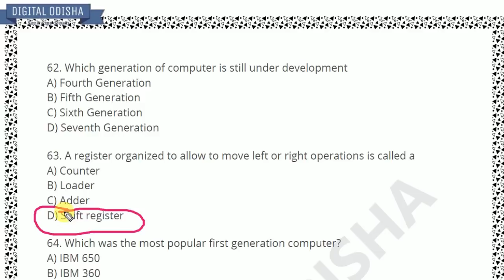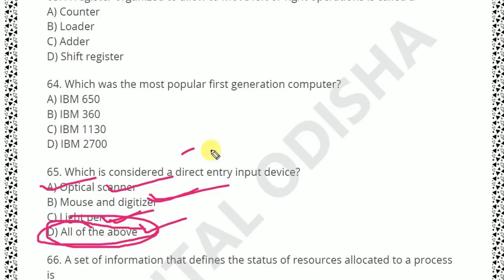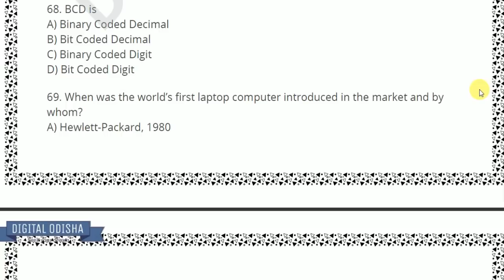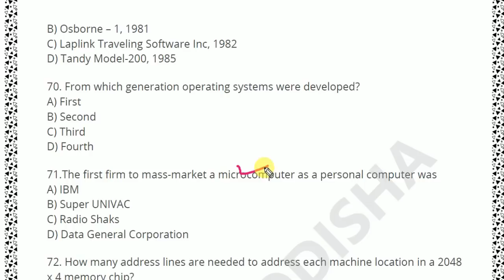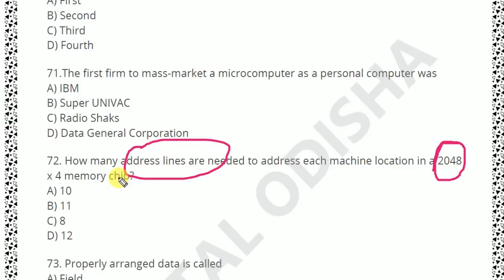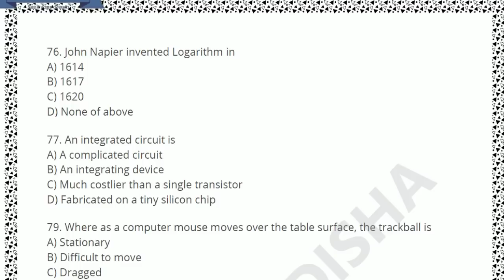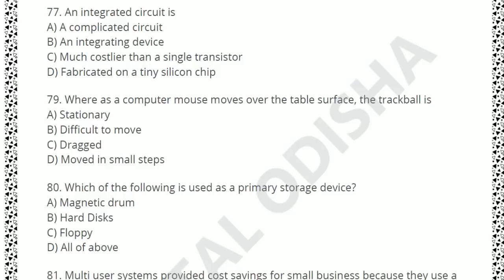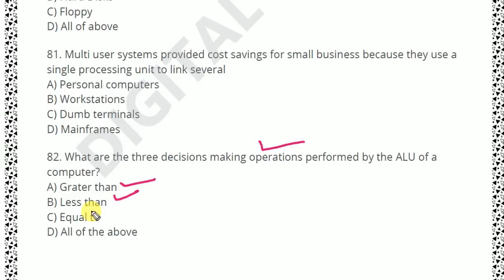Computer revision class || part-6 || for OSSSC by digital odisha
Dear Aspirants,
Computerbook,
Computerclassodia,
Odiacomputerclass,
Computerclassinodialanguage,
computerclassforosssc,
computer class,
computerclassforallexam,
computerclassodia,

Dillip